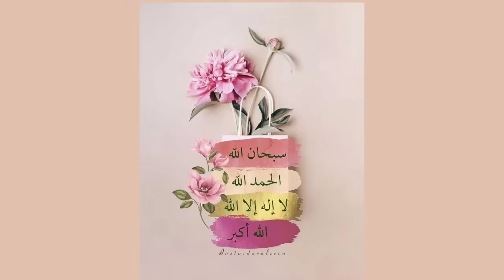تزوجت صعيدى ناضج القصةكاملة رومانسى صعيدى روايات قصص حقيقية قصة رومانسيةعشق صعيدى روايات بالصعيدى